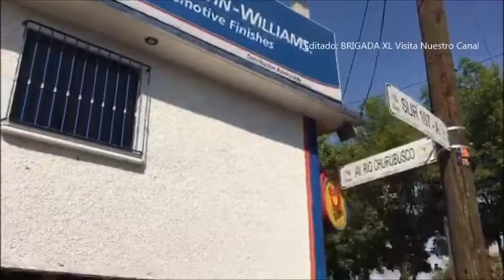Agandallandose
Video de: Dann Vensua @DannVensua